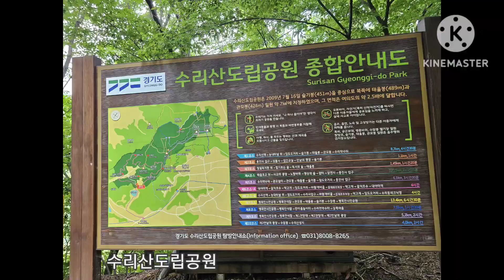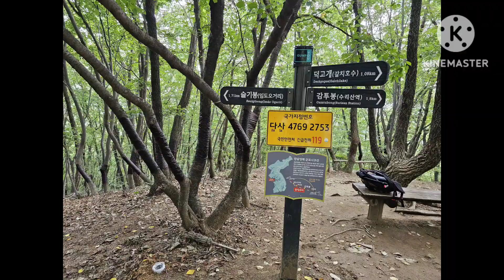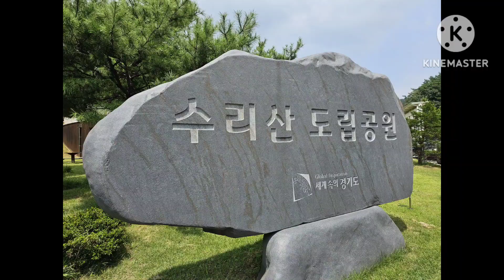황영웅"사 모"~~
수리산도립공원은 2009년7월16일 슬기봉(451m)을 중심으로 북쪽에 태을봉(489m)과 관모봉(426m) 약 7km2에 지정하였으며,그 면적은  여의도의 약 2.5배에 달한다~~
수리산 무성봉,덕고개,임도오거리 수리산둘레길을 걸으며,황영웅"사 모"를 감상하면서,그 옛날 추억을 떠올려  보세요~~